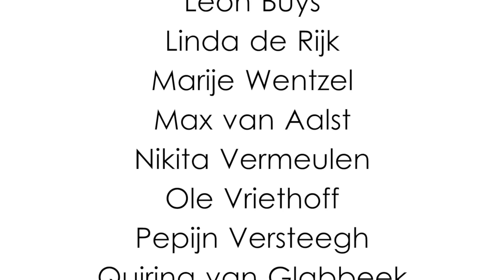Lipdub Bindingkamp Lahntal 1 2014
De lipdub van Bindingkamp Lahntal 1 2014.
bedacht en gemaakt op de bonte dag.